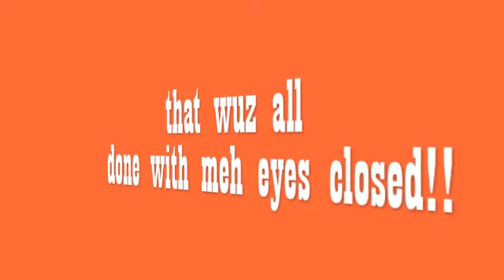WHJA summer show '10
ok so these vids were from the WHJA summer show. im gonna make a better vid soon with more clips but for now...
songs:Pink(Aerosmith),You Really Got Me(Van Halen cover),Schools Out(Alice cooper),Song2(Blur),Psycobilly freakout(Wave Group)